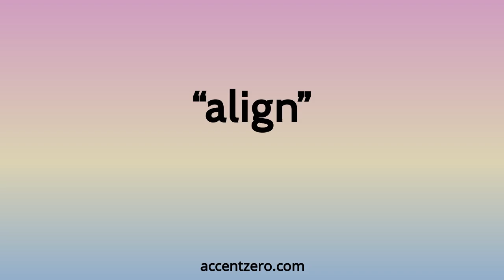Pronounce "align" - Brazilian accent vs. native U.S.